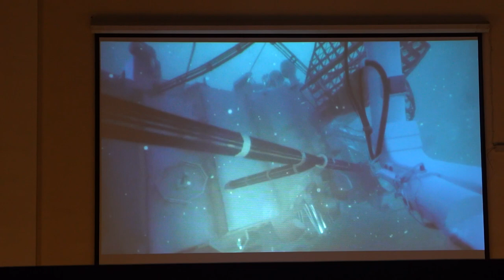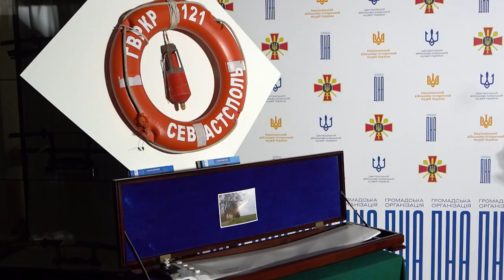Елемент "Нептуна", яким потопили "Москву", передали Військово-історичному музею